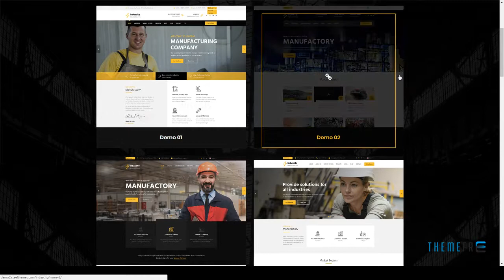Induscity - Factory, Industry, Construction and Manufacturing Busines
Columns 4+

 Layout Responsive

 Tags company, construction, energy, factory, gas, industrial, Industrial marketing, industry, machine, manufacturing, materials, oil, petroleum, plumbing, small scale industry